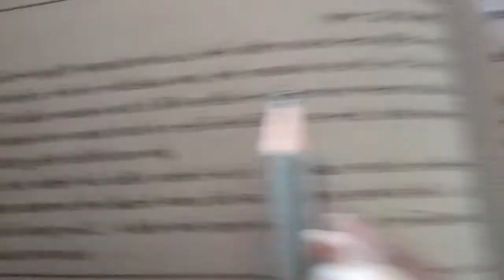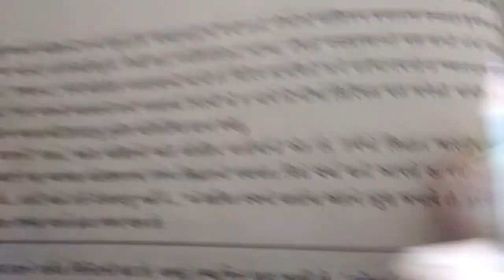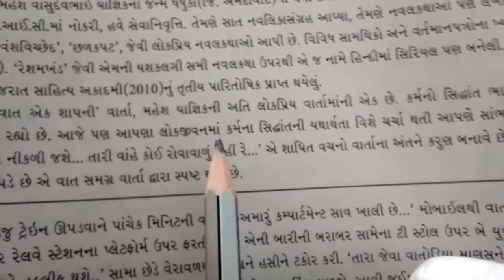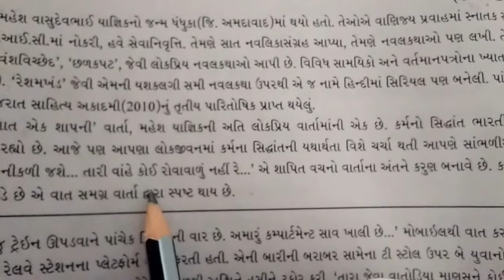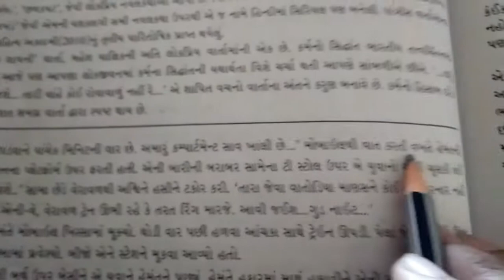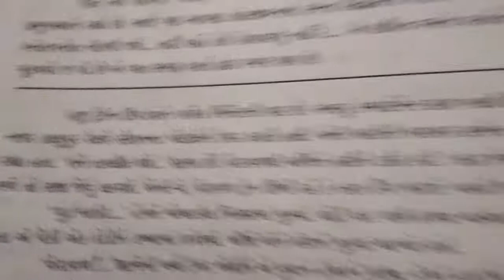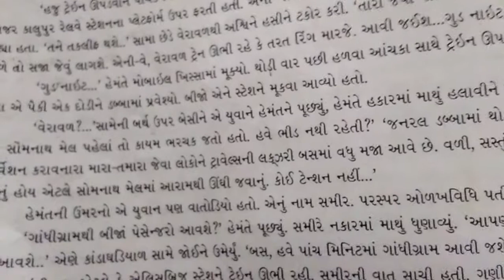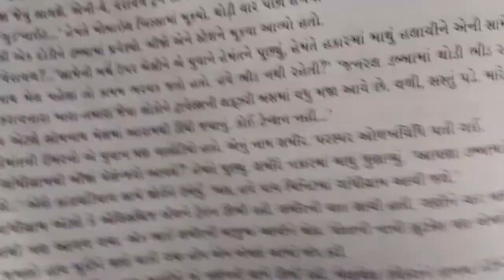ધોરણ 11 પાઠ 14 ભાગ (1)